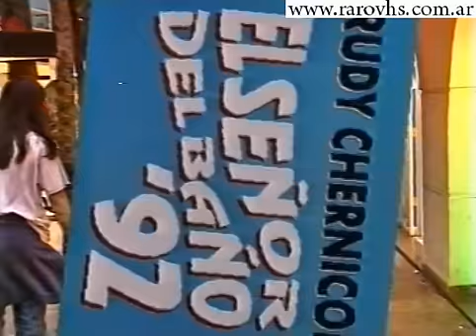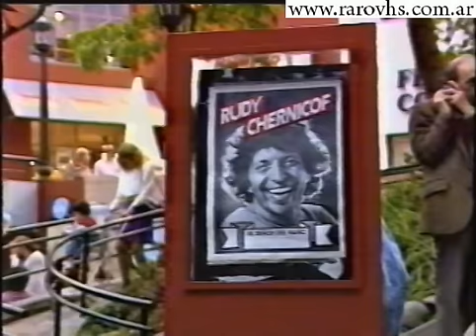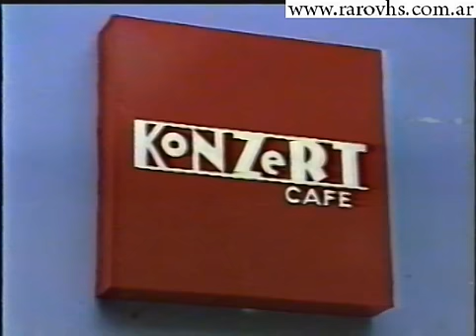Rudy Chernicof - El señor del baño 92 (presentacion Paseo La Plaza)